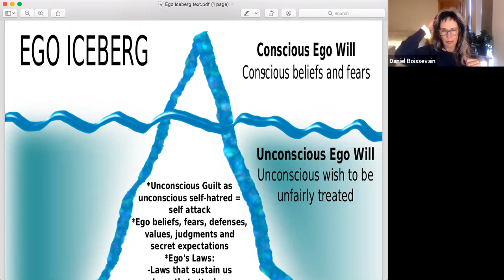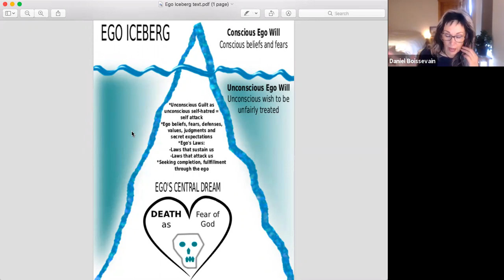A Course In Miracles ~ Workbook Lesson 46 ~ Intuitively unpacked and explained holographically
ACIM Workbook for Students - Part I - Lesson 46 - God is the love in which I forgive.

With the use of A Course in Miracles - Foundation for Inner Peace and A Course in Miracles - Circle of Atonement, Nouk Sanchez and Coreen Walson tap into the holographic messages of the lessons and the obvious significance beneath the words. It is Nouk and Coreen's great joy to join in this metaphysical feast of Love and laughter!

Click here for a full list of helpful resources, the Total Transformation Course (TTC) and the Holy Relationship Journey (HRJ)

ANCHORING A COURSE IN MIRACLES (Blog Study) with Coreen. ALL ARE WELCOME! All classes will be recorded. If you plan to attend or are interested in replays, please first register

ONLINE GROUP - STUDY OF THE TEXT - A Course In Miracles (ACIM) Deep Dive Into the Text with Coreen began July 1, 2021, and is ongoing. ALL ARE WELCOME! All classes will be recorded. If you plan to attend or are interested in replays, please first register below.